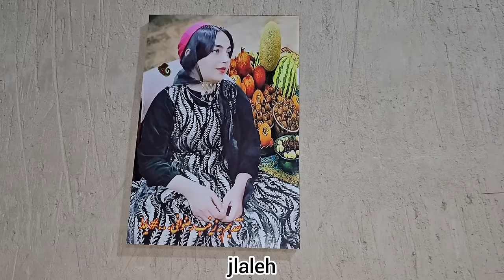Forced Marriage Conspiracy: Bringing Zeinab & Mujtaba Home | Love Under Threat"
Mojtaba and Zeinab: A Tale of Tradition and Escape

In a small village nestled among the mountains, Mojtaba and Zeinab seek refuge to escape forced marriage. However, the villagers insist on upholding their traditions, coercing the young couple to comply with their customs. Will Mojtaba and Zeinab defy the norms and break free from the chains of tradition? Watch this gripping short film to uncover the fate of Mojtaba and Zeinab as they navigate the complexities of societal expectations and personal freedom.

Experience a compelling narrative that delves into the clash between tradition and individual autonomy, ultimately posing thought-provoking questions about the power dynamics at play in communities steeped in age-old customs. Will Mojtaba and Zeinab reclaim their agency and forge their own path, or will the weight of tradition prove too formidable to overcome?

Don't miss out on this thought-provoking and professionally crafted short film that shines a light on the enduring struggle for autonomy in the face of entrenched cultural practices.

This story continues. Please don't leave young people alone to support love 🙏🙏